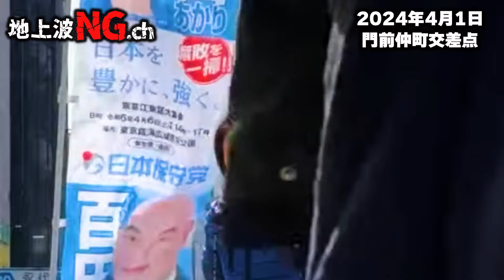日本保守党 # 飯山あかり 街頭演説4月1日最新！トンデモない恐怖！あのオッサン事件から場所を変えて、また怒り爆発！門前仲町交差点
日本保守党 # 飯山あかり 街頭演説4月1日　門前仲町交差点